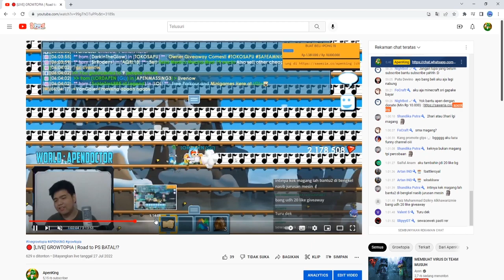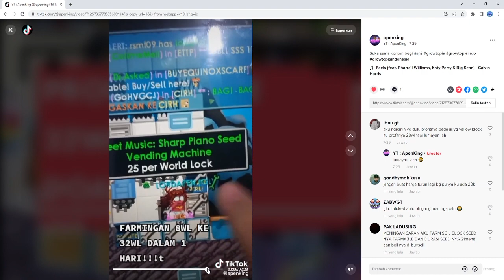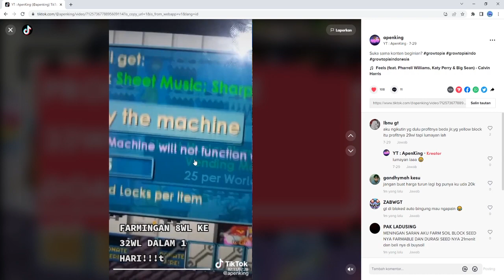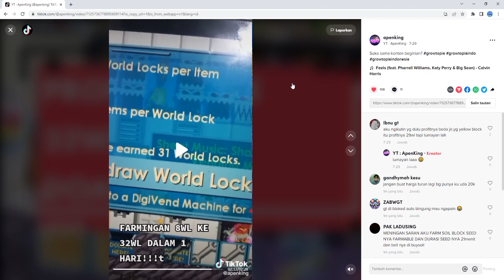ITEM INI COCOK BANGET UNTUK PROFITAN PEMULA!! CUMAN MODAL 5WL JADI 30WL+!!! | Growtopia Indonesia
Hi! Kali ini aku buat profitan untuk pemulal! gampang banget!!! nonton sampe akhir yaaa.
Thank you yang udah nonton!
Support me!

SUBREK!
Growtopia Dirt to maagplant
Growtopia Dirt to growscan
Growtopia Dl to Gaut
Growtopia Dl to maagplant
Growtopia Dl to Growscan
Profit
profit growtopia
profit mass project
profit pemula growtopia
mass growtopia
mass project
mass project amphora
mass project portcullis
big mass project
lazy mass growtopia
lazy profit growtopia 2022
Growtopia Splice
Growtopia Plant
Growtopia No Farm
Growtopia Profit Ssp
Growtopia Easy Profit
Growtopia Tips 2019
Growtopia Tips 2020
Growtopia Tips 2021
Growtopia Tips 2022
Growtopia Profit Surgery Pack
Growtopia Profit Crime pack
Growtopia Profit Word
Growtopia Profit Science
Growtopia Profit Trading
Growtopia Profit Bfg